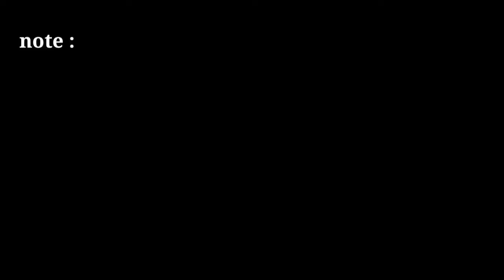free green screen news frame | no copyright green screen news frame | breaking news green screen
news template

2021 news green screen template

news frame

news effect

only tips